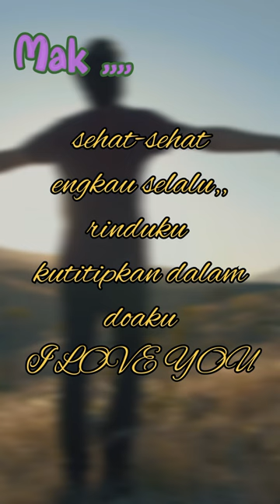Rindu emak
Rindu kepada emak,